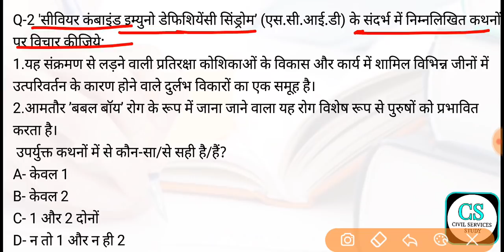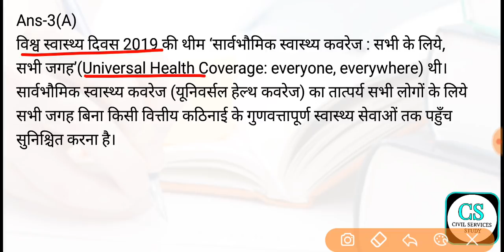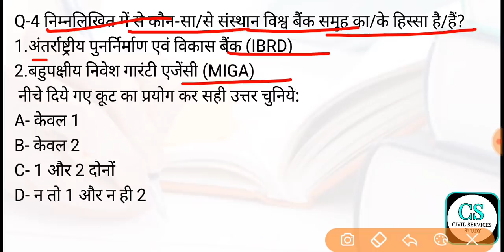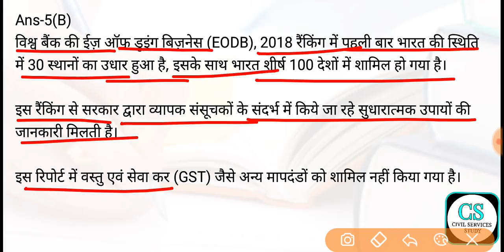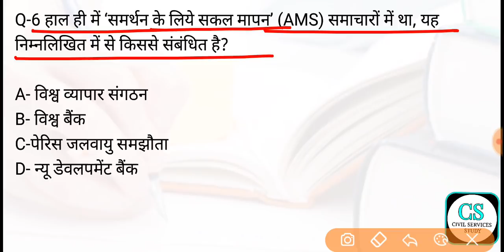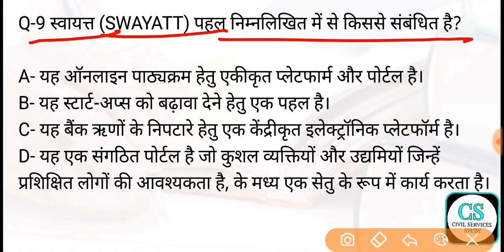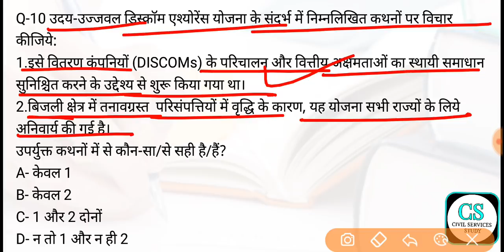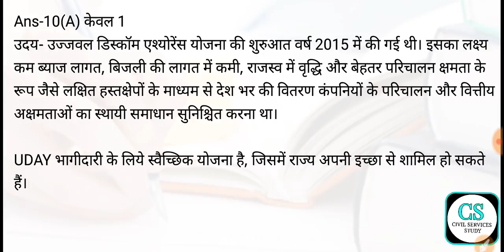UPSC CS Prelims test Series 2019 Test-131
मैं Unacademy पर भी पढ़ाता हूं।
Follow me on Unacademy-
UPSC CS Prelims Previous Year's Questions Test Series-